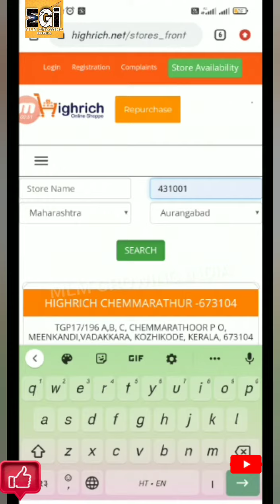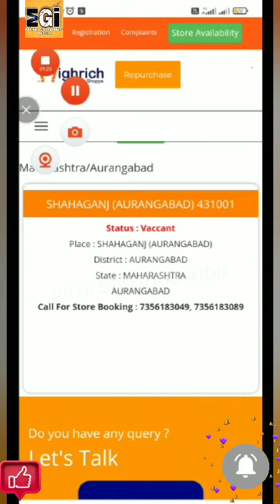highrich HIGHRICH ONLINE SHOPPE! HIGHRICH STOR कहाँ-कहाँ पर है खुद से चेक करें! new update Highrich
join fast हाउसफुल होगा ,2 मिनट पहले जॉइन करे☝️☝️

join now High rich👍👍
All India Promoter
Use My Sponser id:- HRPR1091564
For free  registration id.करते ही id को जल्दी से Activat करे ,ओर income लेना स्टार्ट करें